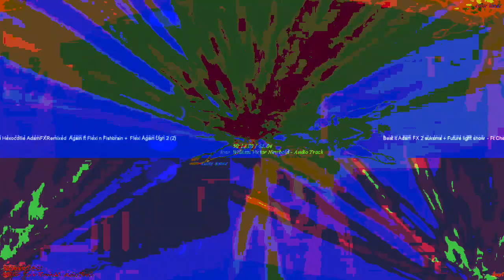[EPILEPSY WARNING] Movie 23 04 13 00h18m58s *Photosensitivity Warning*